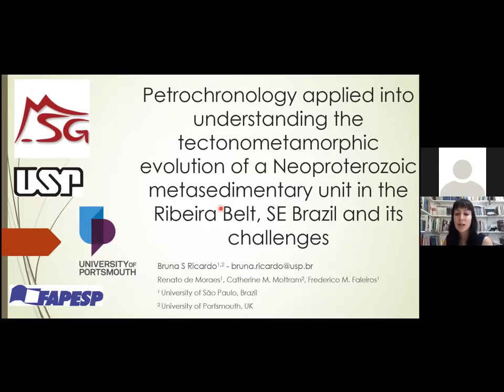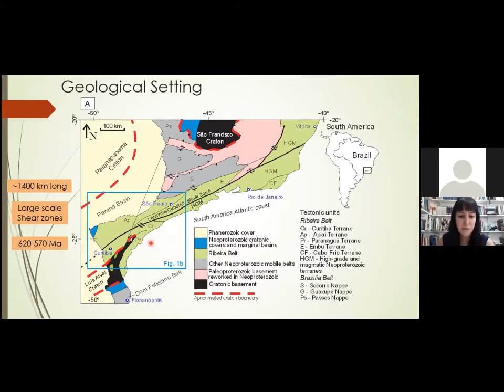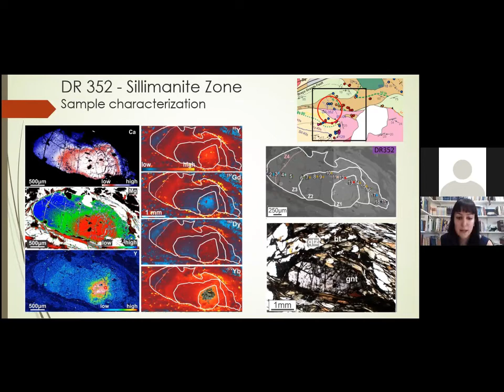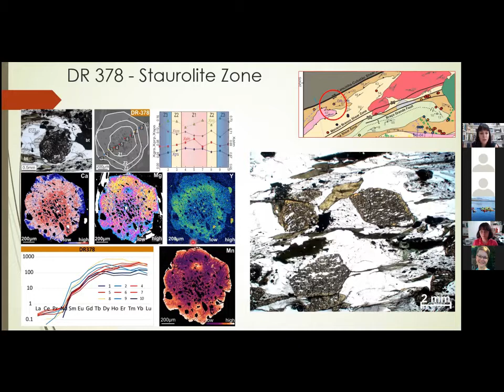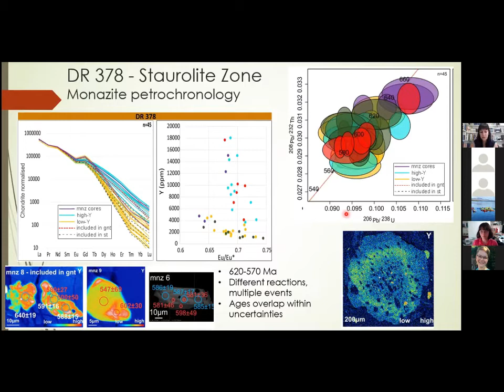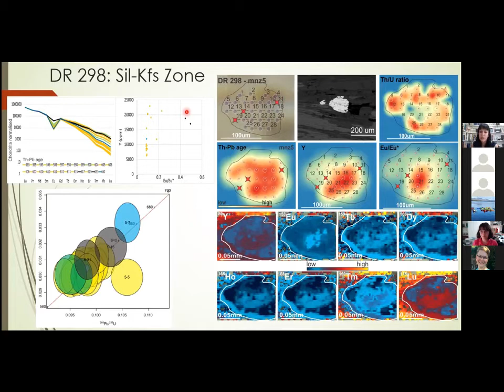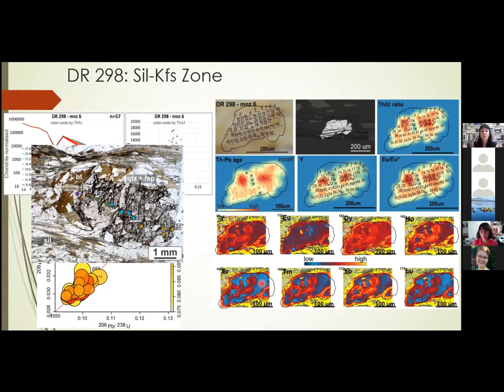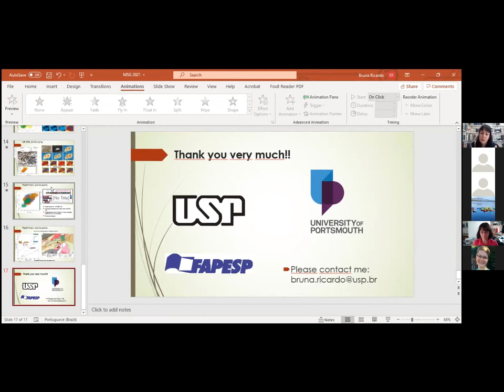Petrochronology applied into understanding the tectonometamorphic evolution of a... B.S. Ricardo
Petrochronology applied into understanding the tectonometamorphic evolution of a Neoproterozoic metasedimentary unit in the Ribeira Belt, SE Brazil and its challenges

Ricardo, B.S., Moraes, R., Mottram, C.M. and Faleiros, F.M.

The Ribeira Belt, SE Brazil, formed during an amalgamation process during the Neoproterozoic in the Pan-African orogeny. Understanding of the tectonometamorphic history is limited, specially, in its southernmost part, therefore this study uses high precision in-situ geochronology coupled with systematic thermodynamic modelling to provide new constraints for the P-T-t paths that some metasediments have experienced. Schists and paragneiss in distinct metamorphic conditions crop out and they are all assumed to be part of the same unit, the Turvo-Cajati Formation (TCF). A better understanding in P-T-t paths in this unit could help to have a better picture of its tectonometamorphic evolution. TCF is a Neoproterozoic metasedimentary unit forming the Curitiba Terrane, a major segment of the southern Ribeira Belt. It is composed of rocks of greenschist (Low-TCF), amphibolite (Medium-TCF) to granulite (High-TCF) facies conditions. Previous studies in High-TCF indicates that the unit underwent extensive partial melting under high-pressure conditions (670-810 °C and 9.5-12 kbar), within the kyanite stability field, Faleiros [1]. They also indicate maximum depositional age about 650-630 Ma, Faleiros [2] and Ricardo [3]. The metamorphic zoning within Low and Medium-TCF is detailed in this study. The P-T investigation is made using petrography and pseudosection modelling in the NCKFMASHTO and MnNCKFMASHTO systems with Perple_X software. P-T pseudosections are modelled considering different stages of garnet growth and their respective P-T conditions. Four metamorphic zones were recognized for the Low-TCF and Medium-TCF: biotite, garnet, staurolite and sillimanite zones, with pressures below 8 kbar, as staurolite breaks down straight to sillimanite. This suggests that different parts of the TCF may have experienced distinct metamorphic histories. Timing constraints were determined using in-situ U-Th-Pb monazite petrochronology techniques. Combining in-situ U-Th-Pb Laser Ablation-ICP-MS dating of monazite, geochemical/isotopic analyses and pseudosection modelling allows P-T-t paths to be determinate for TCF sub-units. Monazite ages indicate an overlap on the metamorphism of High-TCF and Medium-TCF yielding growth between 620-580 Ma, but some older cores are also recorded. TE distribution indicates monazite growth correlated with partial melting (Eu* in High-TCF) and garnet growth (HREE and Y). By comparing metamorphic ages in High-TCF and Medium-TCF, we can better understand the relation of the metamorphic events on both units and their current tectonic disposition.